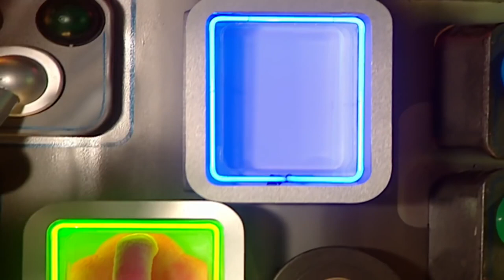Teletubbies: Dirty Knees (Official HD Video!)